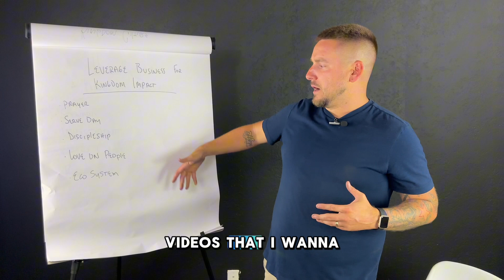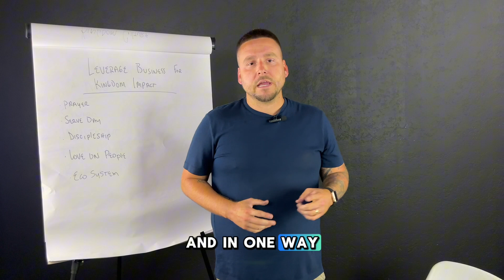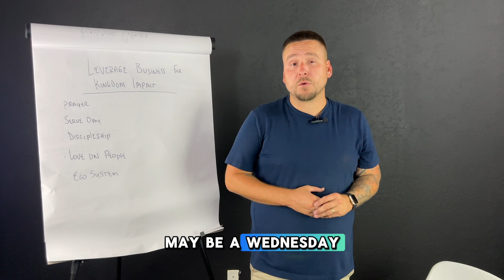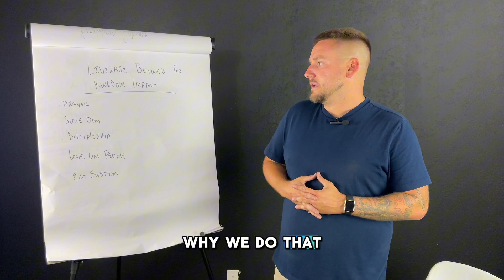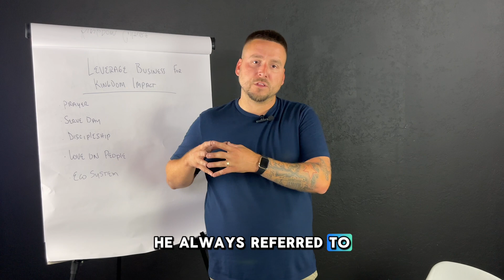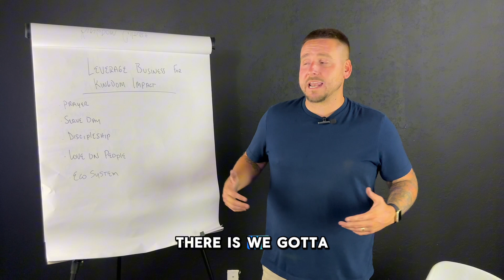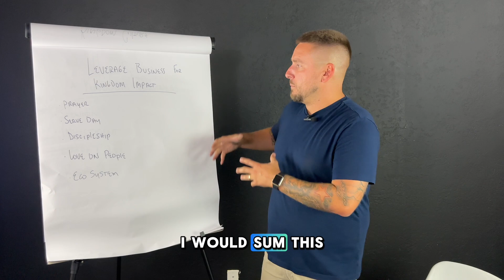How To Leverage Your Business For Kingdom Impact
Episode #10 How To Leverage Your Business For Kingdom Impact

Where we WORK | WORSHIP | SERVE
       YouTube: @therealmattwalton + @containurpools
📩 Engage with us in the comments – your thoughts enrich our discussions.

Thank you for choosing Avodah Talk w/ Matt Walton